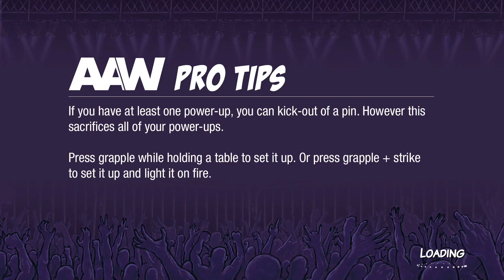Shadow Vs King [ALTERNATE OUTCOME]